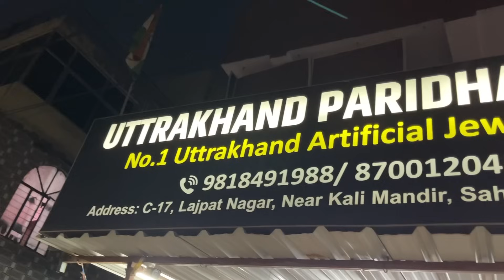Pahadi Nath ki shopping 🛍️ | Pahadi bheji Vlogs